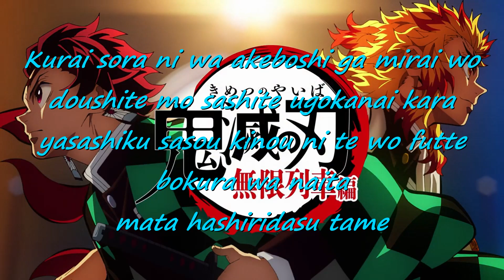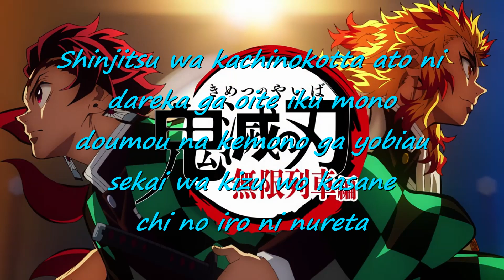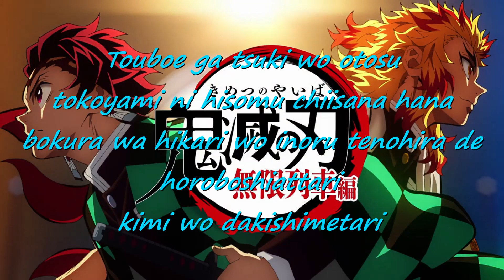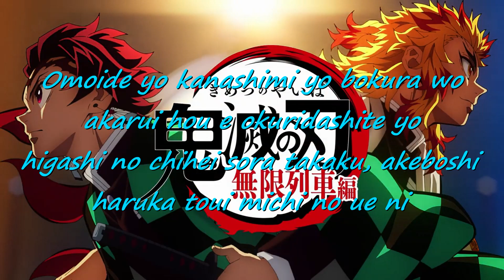鬼滅 の 刃 明け星 カバーエディ+BJ+CO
テーマソング：鬼滅 の 刃 明け星 カバーエディ+BJ+CO。
アーティスト: Lisa
オリジナルアレンジ：Raon Lee。
免責事項: すべての権利は元のアーティストおよびディストリビューターに留保されます。 これはただのファントリビュートです。